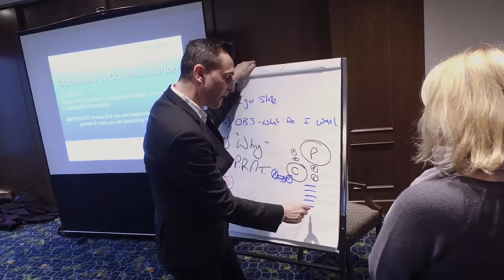World Fitness Expo Promo Video for Witz Education - GoodLife Sales Excellence Day